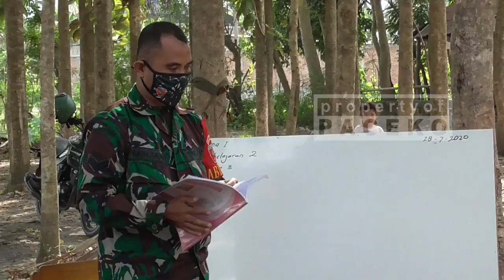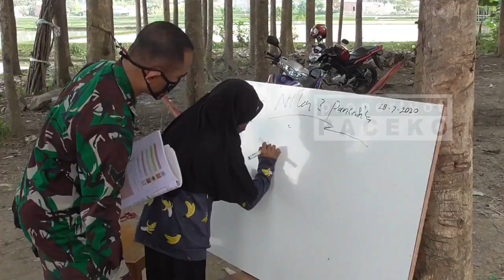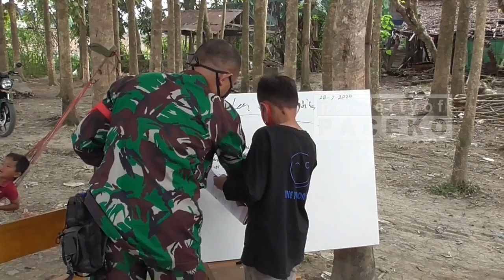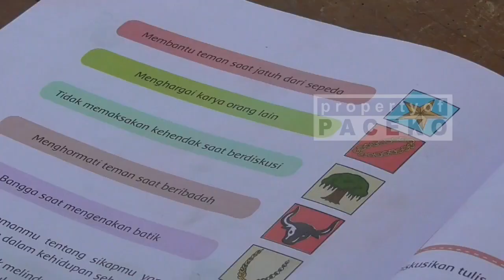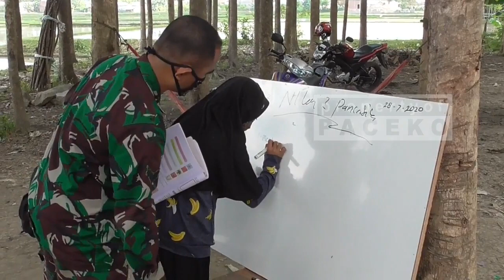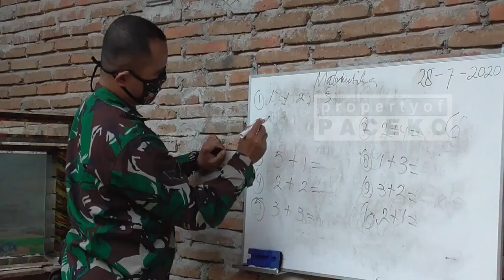Babinsa Inspiratif dari Polman, Mengajar di Masa Pandemi Virus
POLEWALI,- Kisah inspiratif datang dari Sertu Muh Saad (42 Tahun), Babinsa Jajaran Kodim 1402/Polmas. Sejak beberapa pekan terakhir ia mengabdikan diri sebagai tenaga pengajar, pada SDN 005 Sidodadi, di Desa Sidorejo, Kecamatan Wonomulyo, Kabupaten Polewali Mandar.

Hal itu dilakukan, sebagai bentuk keprihatinan terhadap sejumlah murid di sekolah ini, yang kesulitan mengikuti proses belajar secara daring (dalam jaringan) karena keterbatasan fasilitas seperti handphone. Metode daring diterapkan banyak sekolah, sebagai salah satu cara mencegah penyebaran virus corona, di masa pandemi.

Setiap hari ayah tiga anak ini berkeliling kampung, mengajak para murid yang tidak memiliki fasilitas belajar secara daring, untuk mengikuti kegiatan belajar mengajar (KBM) secara luring (luar jaringan) . Kegiatan yang bertujuan meringankan beban para orang tua, berlangsung di halaman rumah warga dengan membentuk kelompok kecil yang diikuti lima murid.

“ Saya selaku babinsa di lapangan, melihat situasi dan kondisi saat ini, merasa prihatin melihat kondisi anak-anak kita saat ini di saat pandemi Covid-19, sehingga saya sebagai Babinsa merasa terpanggil bagaimana anak-anak kita ini tidak terhalang dengan adanya covid-19 “ kata Saad kepada wartawan usai memberikan materi pelajaran kepada sejumlah murid, Selasa (28/07/20).

Dalam sehari, Muh Saad mampu memberi materi pelajaran pada sedikitnya empat kelompok belajar, dengan durasi belajar masing-masing tiga puluh menit. Selain mengajarkan materi pelajaran, Muh Saad juga memberi motivasi kepada para murid, agar tetap semangat belajar di masa pandemi virus corona, “ Pada beberapa tempat, saya mencoba untuk mengajar pada anak-anak kita, di sisi lain memberikan motivasi karena kondisi keadaan seperti ini, bagaimana anak-anak kita yang dulunya di sekolah dihadapkan dengan kondisi covid-19, bagaimana dia bisa belajar dengan keadaan yang memprihatinkan dengan suasana yang banyak tantangan “ ujar Saad bersemangat.

Selain itu, Saad mengaku kerap meminjamkan fasilitas handphone miliknya kepada murid yang harus mengirimkan tugas dari guru melalui aplikasi pesan singkat whatsapp, “  Selain luring, kadang juga kita membantu para murid yang mengikuti proses belajar secara daring, tentunya melalui whatsapp dari beberapa rumah. Intinya materi yang kita ajarkan lebih dominan, bagaimana dia (murid) bersemangat belajar dengan keadaan sekarang ini, jangan menyerah pada keadaan “ tandasnya.

Salah seorang murid Sheila Juliani mengaku senang bisa kembali mengikuti proses belajar, apalagi salah satu gurunya adalah Babinsa yang dinilai lucu dan kocak. Kendati demikian, ia berharap proses belajar mengajar di sekolah bisa kembali digelar, “ Saya senang, tapi lebih senang lagi kalau bisa belajar bersama di sekolah, belajar begini karena ada covid-19. Diajar pak tentara senang, ada metode baru, lucu “ pinta murid kelas VI ini.

Sementara itu, Kepala SDN 005 Sidodadi Yusuf mengaku bersyukur, dengan keberadaan Babinsa yang bersedia menjadi tenaga pengajar sekaligus motivator bagi muridnya di masa pandemi seperti sekarang ini, “ Alhamdulillah dengan adanya Babinsa dia bisa memberikan motivasi kepada anak, bagaimana semangat hidup, bagaimana berdisiplin, bagi kami di sekolah adalah suatu kesyukuran dengan adanya Babinsa “ ungkap Yusuf.

Diakui Yusuf, keputusan melaksanakan proses belajar mengajar secara liring, didasari kesepakatan pihak sekolah dan orang tua murid, “ Pertimbangan dari sekolah kami sesuai hasil rapat, sebelum tahun ajaran kami mengundang orang tua siswa, sesuai kesepakatan dilihat beberapa aspek, kami melihat beberapa masyarakat di sekitar sekolah kami rata-rata ekonomi ke bawah, kesepakatan yang kami ambil bersama dewan guru dan orang tua siswa, sepakat dengan luring, apalagi masih banyak murid yang sulit mengikuti proses belajar secara daring,  karena keterbatasan sarana dan prasarana termasuk fasilitas internet dan handphone yang masih minim “ pungkas Yusuf.

Berdasarkan pantauan wartawan, walau kelompok belajar yang dibentuk sang Babinsa Muh Saad berlangsung di alam terbuka, prosesnya belajar mengajarnya tetap menerapkan protokol kesehatan. Selain menjaga jarak, para murid juga wajib memakai masker. Sebelum proses